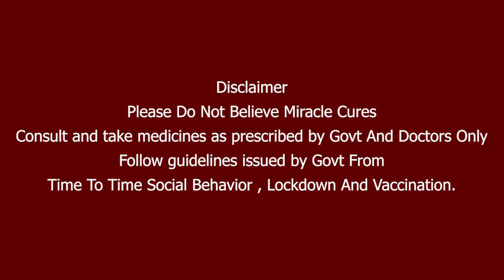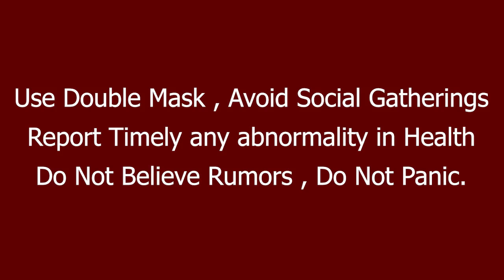Shamiயின் 4 Wickets Magic! All Out ஆனது New Zealand | WTC FInal IND vs NZ | OneIndia Tamil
உலக டெஸ்ட் சாம்பியன்ஷிப் தொடரில், நியூசிலாந்து தனது முதல் இன்னிங்ஸில் 249 ரன்களுக்கு ஆல் அவுட்டானது.

WTC Final Day 5: Mohammed Shami grabs a four-for as India restrict New Zealand to 249